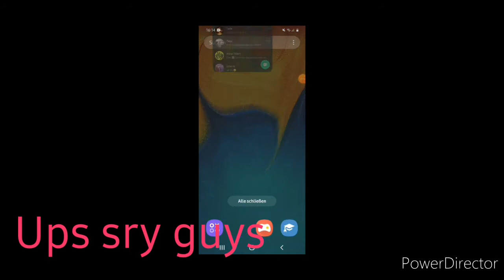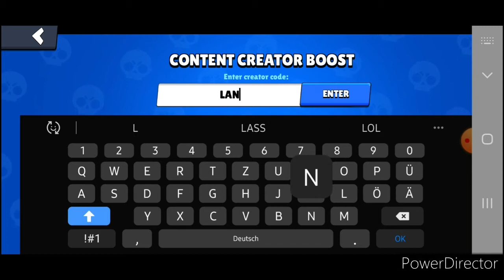Edgar auf 3 Accounts freischalten! 🤩🏆 | brawl stars deutsch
viel spaß mit dem Video und lasst mal ein like und abo da und gebt mir auch gerne Feedback